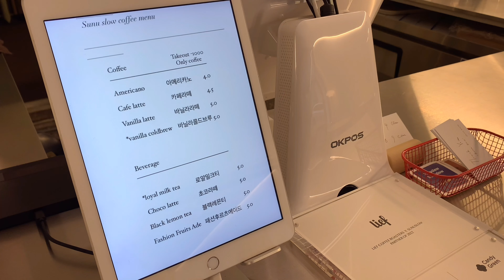11개월 아기와 플로리스트 엄마의 일상-11월, 더현대 곰돌이 트리🧸❤️